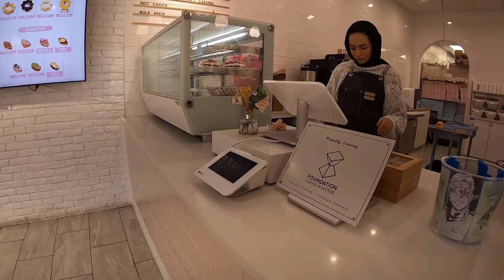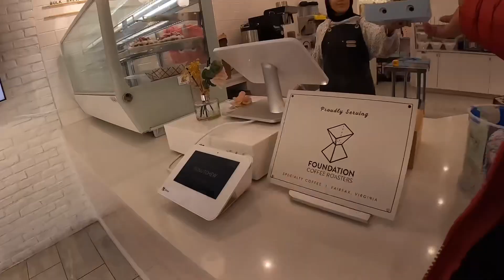ENAKNYA TINGGAL DI AMERIKA!! CARA NYETIRNYA BEDA DARI INDONESIA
Kenyamanan berkendara terasa memang beda banget dsri Indonesia..jarang kemacetan .. mungkin populasi kendaraan dan kondisi jalan yang memang jauh terlihat perbedaannya..Coba perhatikan di mana letak bedanya yah...